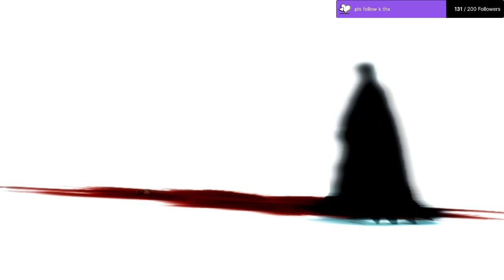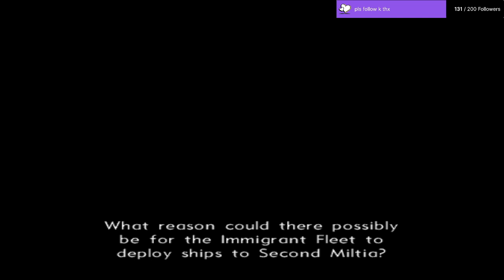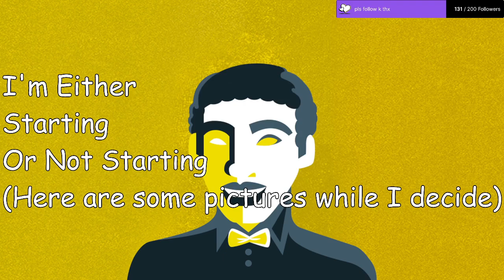Oh Yay, Another Encephalon Mission [Xenosaga: Episode 2 - Part 003]